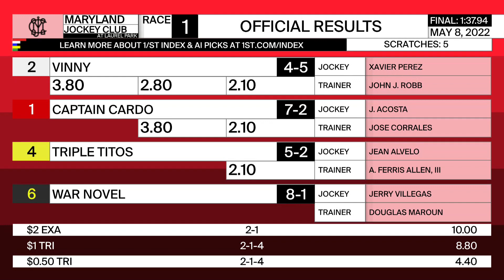Laurel Park 5 8 2022 Race 1